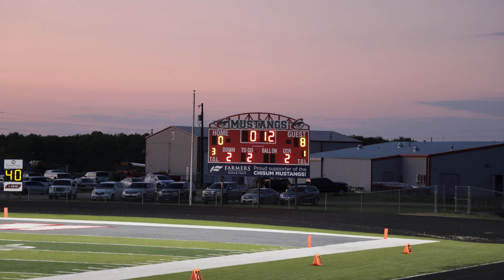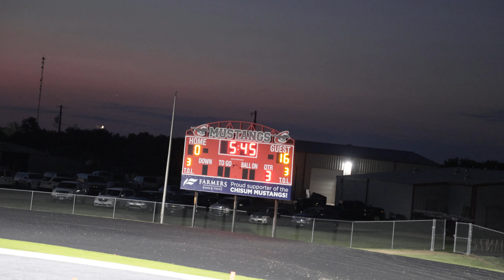Bells vs Chisum 9-8-22